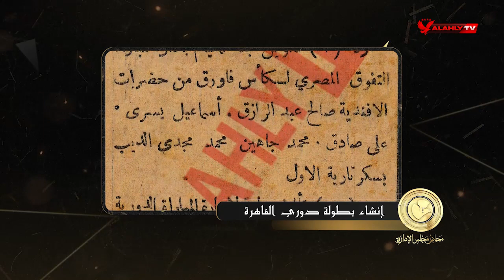إتحاد الكرة يقرر إقامة بطولة للدوري في مصر عام 1923 | محاضر مجلس الإدارة